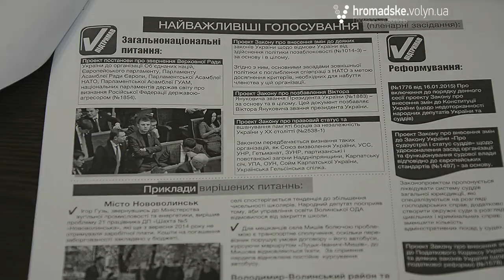Анонс: «Дорогі депутати. Волинь» №8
Уже наступного вівторка побачить світ черговий випуск програми «Дорогі депутати.Волинь».
З нього ви довідаєтесь про таке:

- Нові правила знищать малий бізнес. Волиняни протестують під парламентом.

- Гузь посватив собі чотири з мінусом. Звіт депутата за півроку у рубриці «Зворотній зв'язок».

- Як волинські нардепи відреагували на законодавчу ініціативу волонтера у рубриці «Проблема округу».